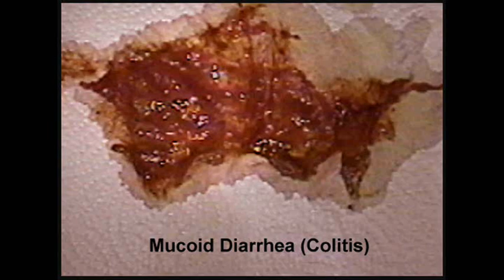🗑️ UUTISET: Pikainen Tiedote 🗑️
Because you deserve to know.